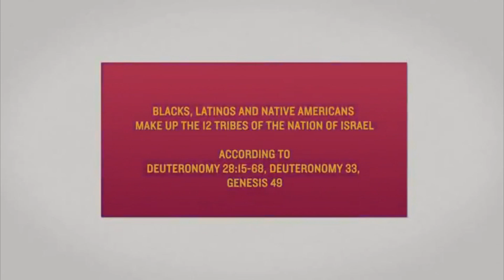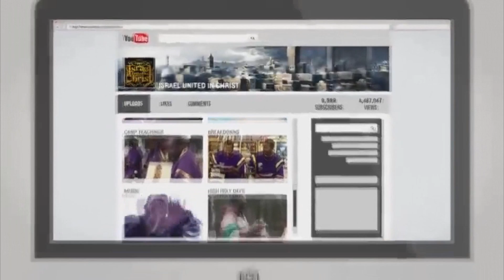The Israelites: Who Came Preaching Another Jesus